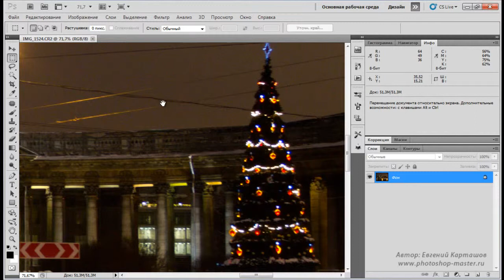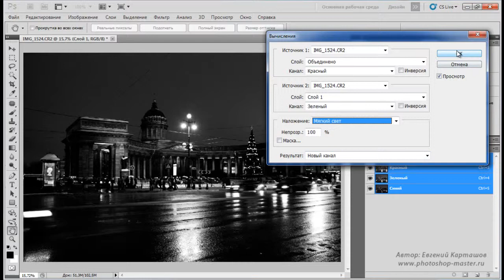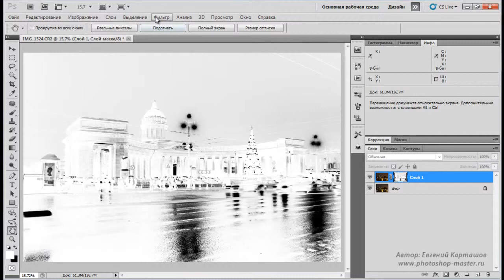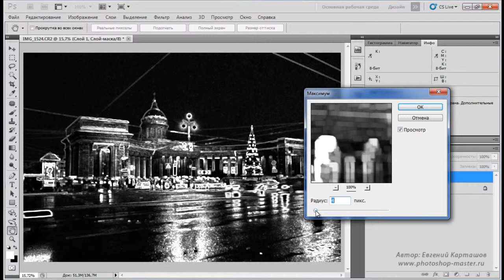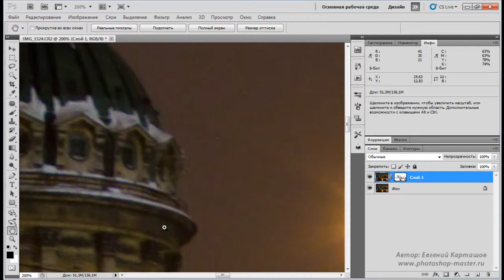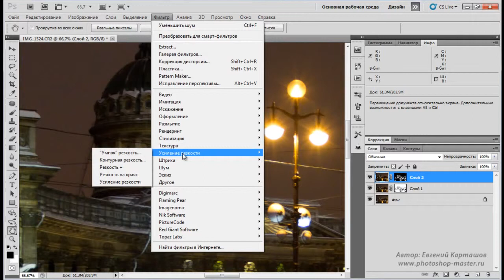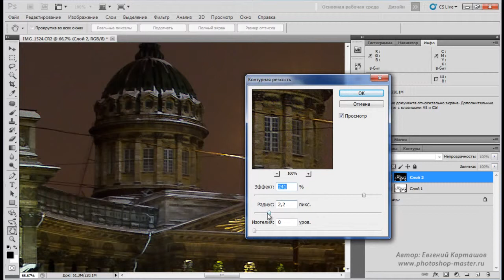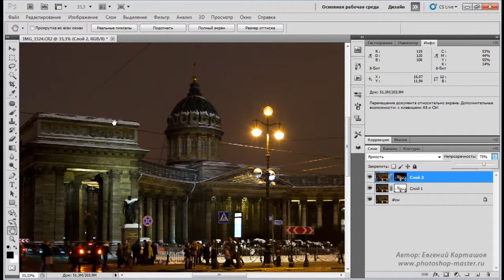Удаление шума с вечерних фото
видео взято с